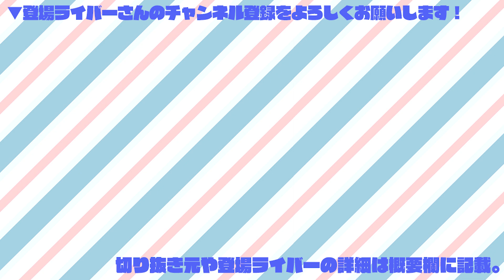フグを食べてゾンビに追いかけられスライムに飛び込む鈴木勝【にじ鯖マイクラ切り抜き/静凛/ベルモンド・バンデラス】